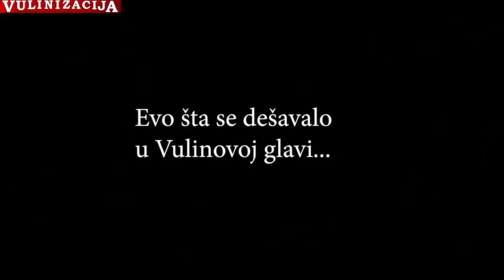Aleksandar Vulin unutrasnji dijalog 2021Naduvani Lik Dnevnjak